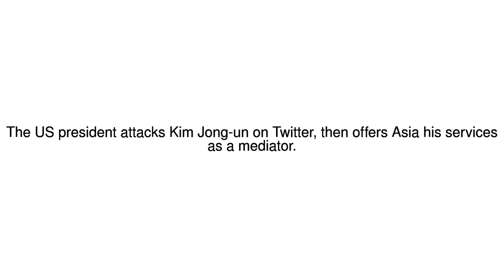News Update Trump calls Kim Jong-un 'short and fat' 12/11/17